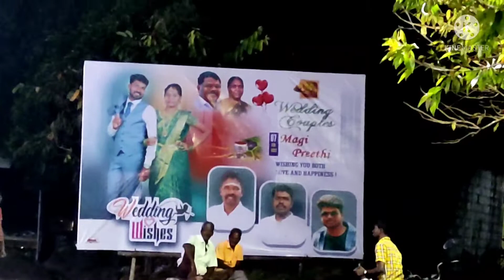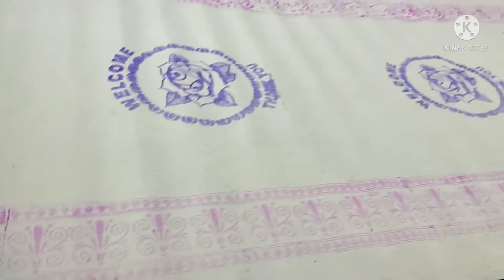South Indian Marriage||Video👰🤵 साऊथ में शादी कैसे होती है